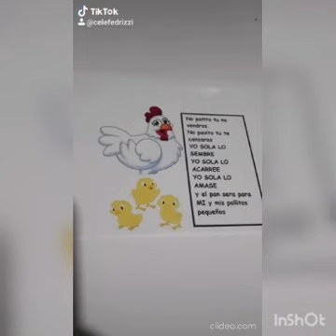Escuela 40 narración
Alumnos de la EScuela 40 "Eluned Morgan" de Trelew, nos narran "La leyenda del bicho colorado según el pequeño coliflor..." con dibujos de su autoría.